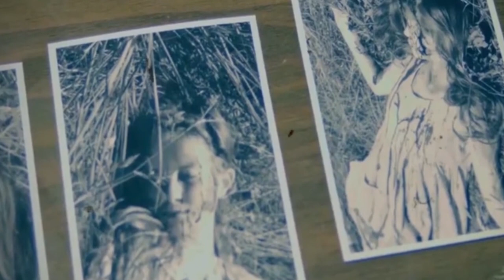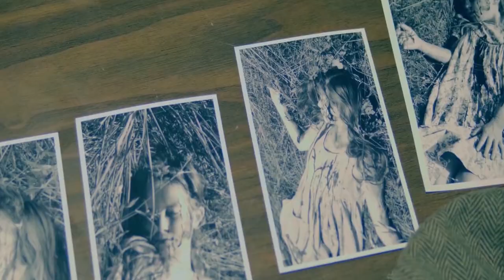George Stinney Jr. : Youngest American Ever To Be Executed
George Stinney Jr. was an African American boy who was just 14 years old when he was convicted of murdering two young girls. George was then put to death via the electric chair and became the youngest American to be sentenced to death and executed in the 20th century. But there was a catch. George Stinney Jr. didn't kill those two girls and 70 years later he was exonerated. Unfortunately, it was 70 years too late.

George Stinney Jr. was born on October 21st, 1929, to parents George Stinney Sr. and mother Aime. He had 4 siblings, John who was 3 years older than George Jr. (who I will be referring to as George for the remainder of the video), Charles who was 2 years younger, Katherine who was 4 years younger, and Aime who was 7 years younger. The Stinneys lived in Alcolu, South Carolina. George Sr. worked at the local sawmill and the family lived in company housing. As was typical of small Southern towns back then, Alcolu white and black residents were segregated. Different schools, different churches, and the neighbourhoods were separated by railroad tracks that ran through. In 1944, George was 14 years old. It was this same year that Betty June Binnicker and Mary Emma Thames were found dead.